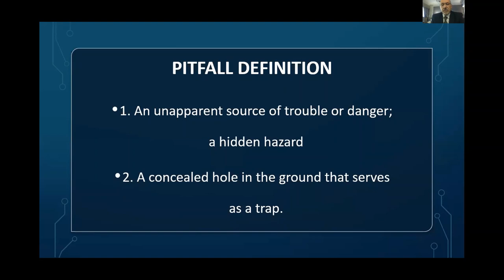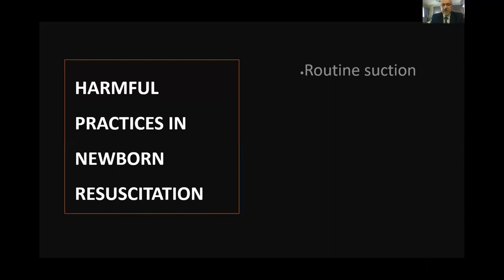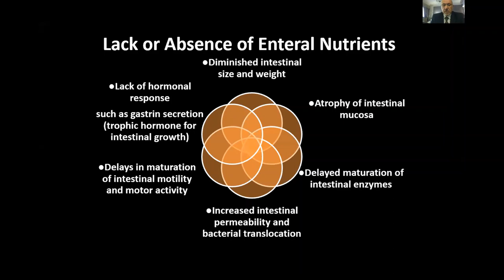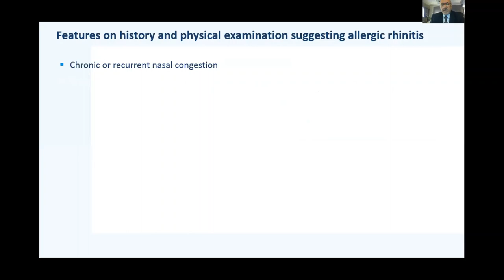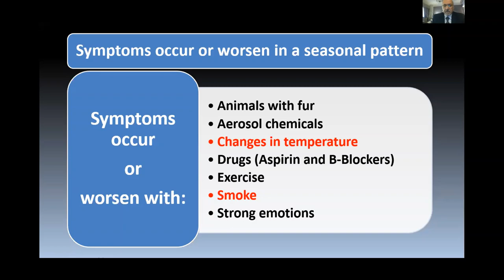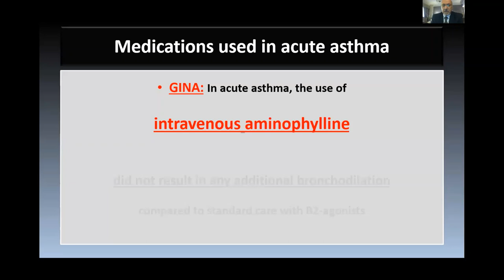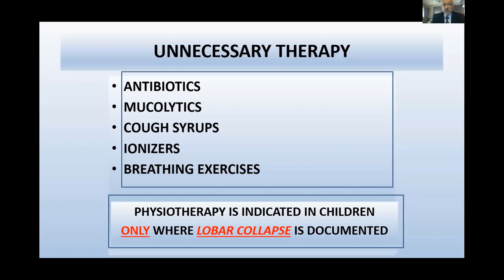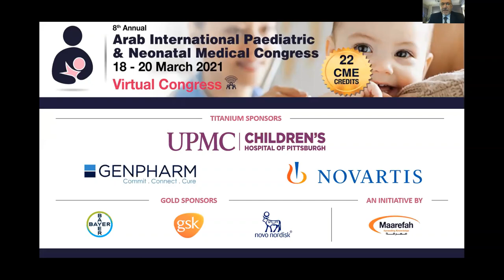Pitfalls in clinical medicine-allergic rhinitis, ashtma, anaphylaxis. Dr Adel Reyad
In this video, Dr Adel Reyad, Head of Paediatric and Neonatology Department, Head of Paediatric Liver Transplant Unit, Wadi El-Neel
Hospital (WNH), National Defense Council (NDC), Egypt discusses Pitfalls in clinical medicine-allergic rhinitis, ashtma, anaphylaxis. This video is a recording from the virtual conference, 8th Arab international pediatric and neonatal medical congress organised by Maarefah, which is a reputed company organizing conferences in the region. I was privileged to be chairman of the scientific committee and of the conference too. I would like to thank Dr Doaa Said and the organising team for their kind permission to share these educational videos on my channel.